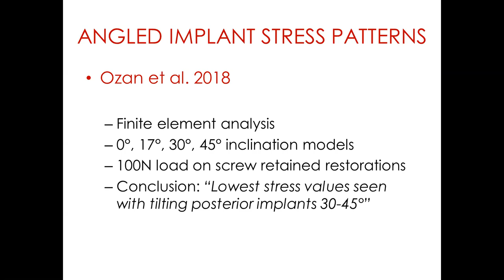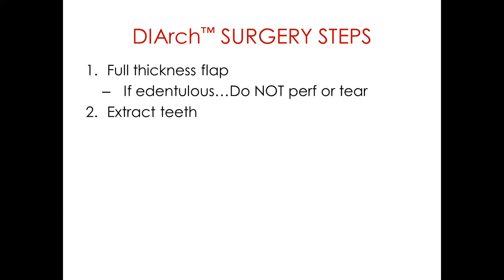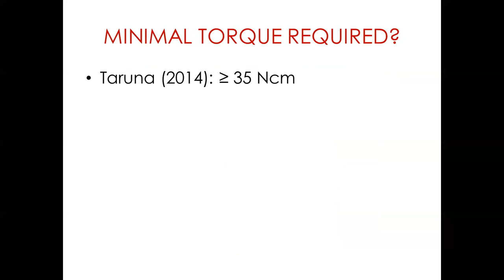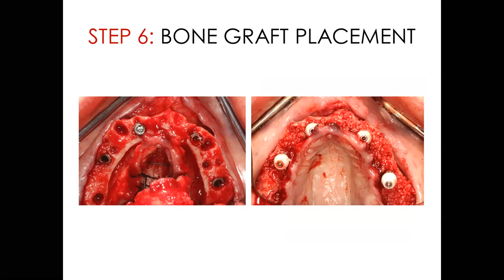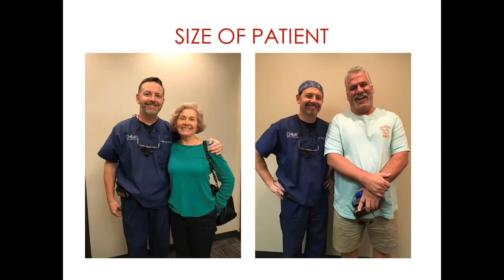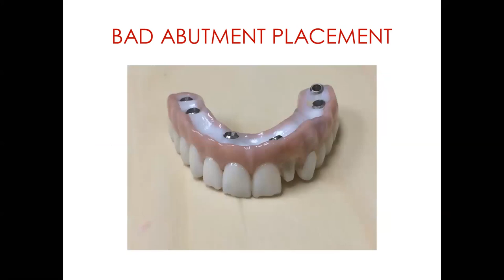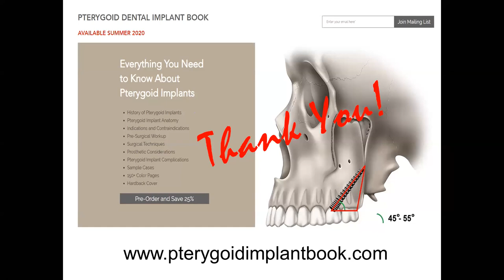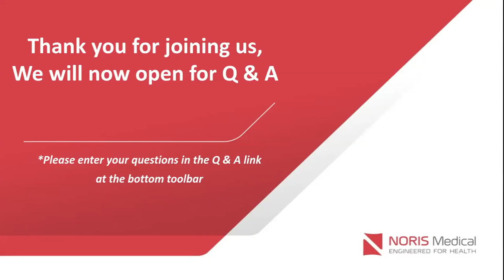Webinar Are You Tuff Enough? with Dr. Dan Holtzclaw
Webinar  Are You Tuff Enough Same Day Full Arch Immediate Loading with Noris Tuff Implants with Dr. Dan Holtzclaw